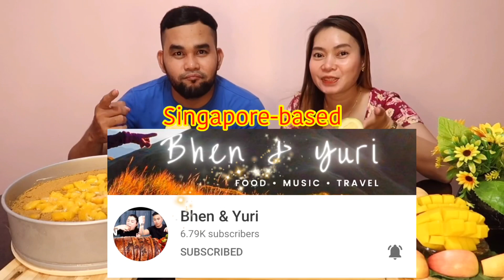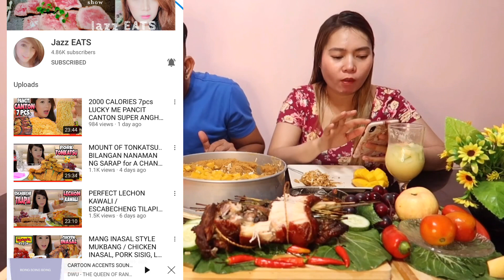CRISPY LECHON BELLY MUKBANG | (Who's most likely to?) | Collab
Crispy Lechon Belly Mukbang
Who's most likely to?
Collab with @BhenandYuri

Hello mga Ka-Mama! Maraming Salamat po sa patuloy na pagsuporta. Samahan nyo kami sa masayang mukbang collaboration episode na ito with @Bhen & Yuri! Ang Sweet Couple Pinoymukbanger from Singapore!

Help us and Let us make our family grow bigger guys! Maraming Salamg Po and Godbless!

Foods from "Yerbua's Kitchen". Like & Follow their FB page for orders and inquiries.